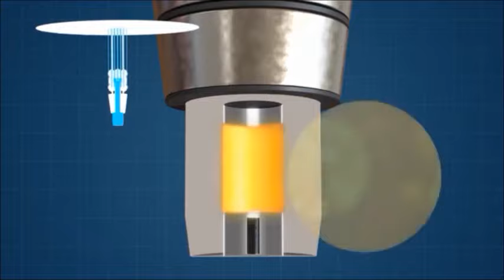Le projet Kilopower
Quand nous imaginons envoyer des humains à long terme pour vivre à la surface de Mars, de la Lune ou d'autres corps planétaires dans un futur pas si lointain, l'une des questions principales est: comment allons-nous fournir de l’énergie aux colons?

Kilopower est un petit réacteur nucléaire en cours de conception au Los Alamos National Laboratory en collaboration avec la NASA qui espère un jour la répondre à cette question.

La NASA poursuit le développement et la recherche du projet Kilopower afin de répondre aux futurs besoins en énergie de surface planétaire de l'agence. L'objectif du projet Kilopower de la Direction des missions de technologie spatiale de la NASA est de démontrer la technologie des systèmes de puissance de fission spatiale pour permettre des missions de surface en équipage sur des corps planétaires.

La NASA tente de tester une source d'énergie clé qui pourrait littéralement "habiliter" les équipages humains sur la surface de Mars, dynamiser les habitats et utiliser des équipements de traitement sur place pour transformer les ressources de la planète rouge en oxygène, eau et carburant.

La Direction des missions de technologie spatiale de l'agence (STMD) a fourni un financement pluriannuel au projet Kilopower. La NASA s'associant au site de sécurité nationale du Nevada du Département de l'Énergie (DOE) pour évaluer les technologies d'alimentation en fission.

Constructeur de confiance
«Le programme d'essais Kilopower nous donnera l'assurance que cette technologie est prête pour le développement de vols spatiaux. Nous allons vérifier les modèles analytiques en cours de route pour vérifier le bon fonctionnement du matériel », explique Lee Mason, le principal technologue de la STMD pour le stockage de l'énergie et de l'énergie au siège de la NASA.

L'infrastructure et l'expertise du DOE / Administration nationale de la sécurité nucléaire ont joué un rôle déterminant, a souligné M. Mason, tout comme les talents des ingénieurs du Laboratoire national de Los Alamos au Nouveau-Mexique. Glenn Research Center de la NASA à Cleveland a géré toutes les phases du projet Kilopower, de la conception et la construction du matériel, avec des contributions du Marshall Space Flight Center de la NASA à Huntsville, en Alabama, en développant le plan de test. Le complexe de sécurité nationale Y12 à Oak Ridge, au Tennessee, fournit le cœur du réacteur.

«Un réacteur nucléaire spatial pourrait fournir une source d'énergie à haute densité énergétique capable de fonctionner indépendamment de l'énergie ou de l'orientation solaire et de fonctionner dans des environnements extrêmement difficiles, comme la surface martienne», note Patrick McClure, responsable du projet Kilopower qui travail au Laboratoire national de Los Alamos.

"La technologie du réacteur que nous testons pourrait être applicable à plusieurs missions de la NASA, et nous espérons que c'est la première étape pour que les réacteurs à fission créent un nouveau paradigme d'exploration spatiale vraiment ambitieuse et inspirante" ajoute David Poston, directeur de Los Alamos. concepteur de réacteur. «La simplicité est essentielle à tout projet d'ingénierie unique en son genre - pas nécessairement la conception la plus simple, mais la solution la plus simple pour la conception, le développement, la fabrication, la sécurité et les essais.

Puissance indépendante du soleil
Le réacteur pionnier Kilopower représente une approche petite et simple pour l'énergie électrique de longue durée et indépendante du soleil pour les surfaces spatiales ou extraterrestres. Offrant une durée de vie et une fiabilité prolongées, une telle technologie pourrait produire de 1 à 10 kilowatts d'énergie électrique, de façon continue pendant 10 ans ou plus, souligne M. Mason. (Le ménage américain moyen consomme environ cinq kilowatts de puissance). Le prototype de système d'alimentation utilise un noyau de réacteur solide en uranium 235 coulé, de la taille d'un rouleau de serviettes en papier. La chaleur du réacteur est transférée via des caloducs passifs au sodium, cette chaleur étant ensuite convertie en électricité par des moteurs Stirling à haut rendement. Un moteur Stirling utilise la chaleur pour créer des forces de pression qui déplacent un piston, qui est couplé à un alternateur pour produire de l'électricité, similaire à certains égards à un moteur d'automobile.

Pas de soucis de répondre aux demandes de puissance pendant la nuit ou de longues tempêtes de poussière réduisant la lumière du soleil. "Il résout ces problèmes et fournit une alimentation constante quel que soit l'endroit où vous vous trouvez sur Mars. La puissance de fission pourrait élargir les sites d'atterrissage possibles sur Mars pour inclure les hautes latitudes nordiques, où la glace peut être présente ", fait-il remarquer.